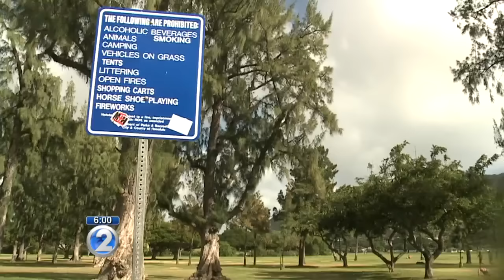City to consider proposal that would allow alcohol at popular Waikiki beach park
The Department of Parks and Recreation is putting the idea out there at the request of event organizers.